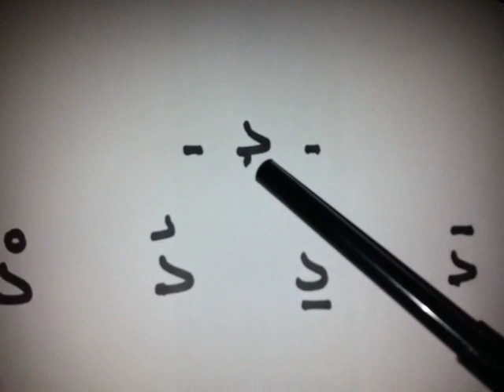Cours 08 FÉR IDJI Avec Votre Amis OUSTAZ MOR DIOUF